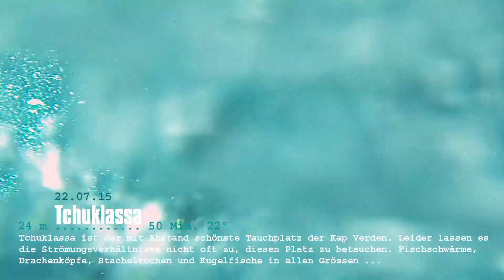NoStressDiving Cape Verde: Von Santo Antao bis Tchuklassa.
Ob einfach mal etwas in der Dünung rum dümpeln oder sich im offenen Atlantik der Strömung stellen, die Kap Verden haben für jedes Taucherprofil etwas zu bieten!